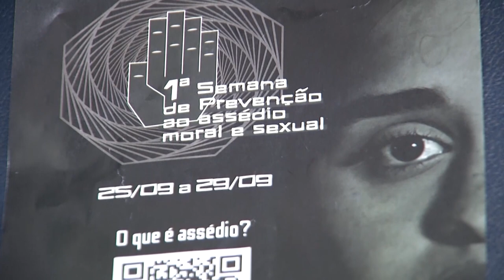Falando sério!: Assédios moral e sexual no trabalho, Universidade de GV aborda tema.